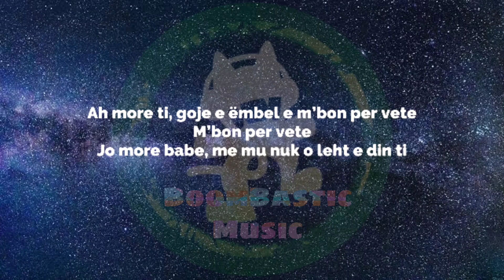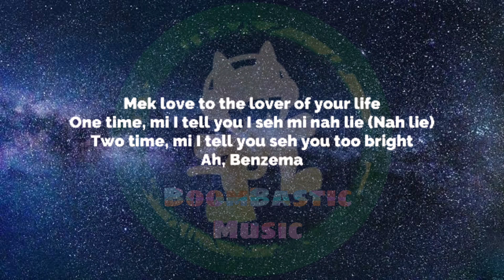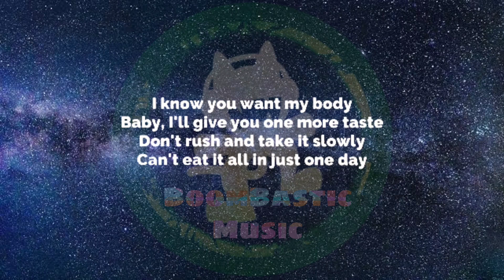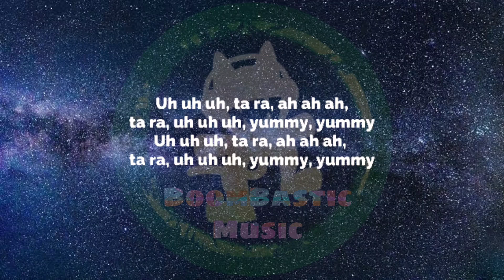INNA & Dhurata Dora & Stefflon Don - Yummy ( Lyrics )